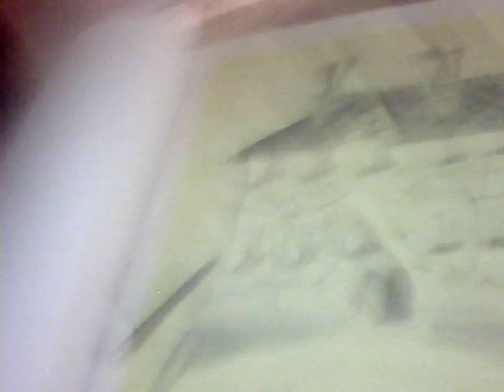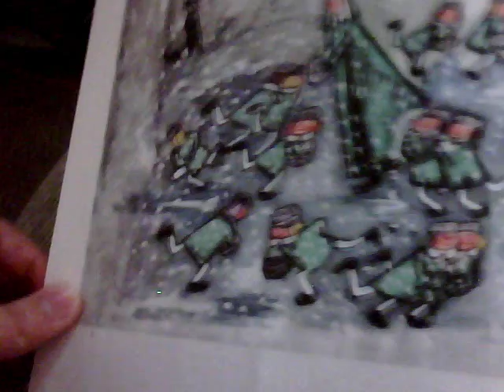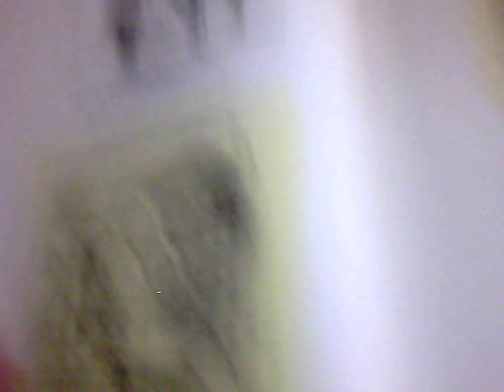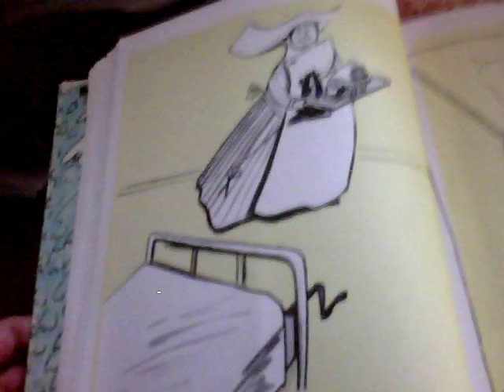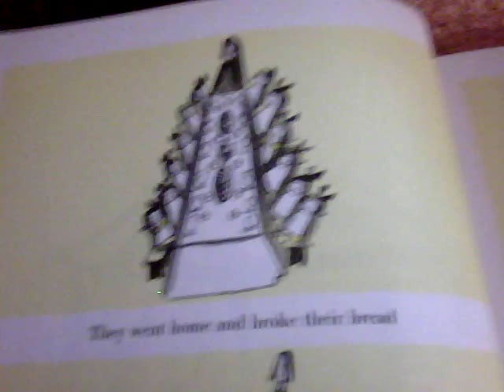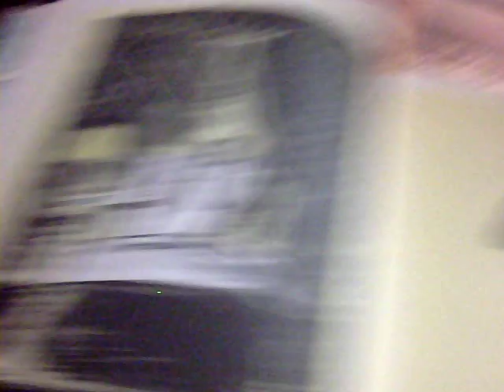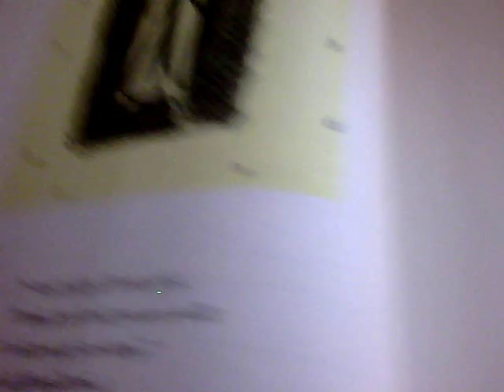"Madeline" - by Ludwig Bemelmans - as read by Cassie Jean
"Madeline", written by Ludwig Bemelmans. Read aloud by Cassie Jean.